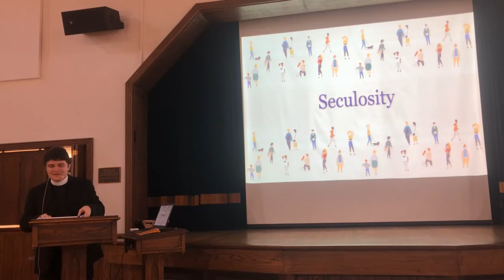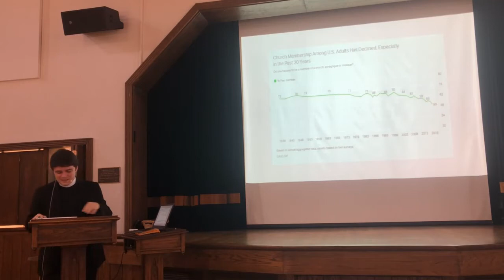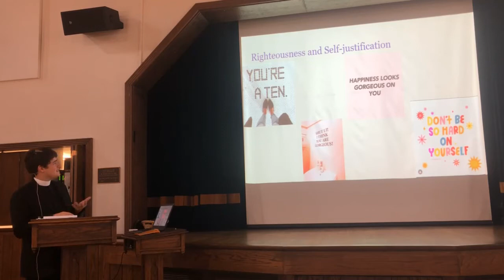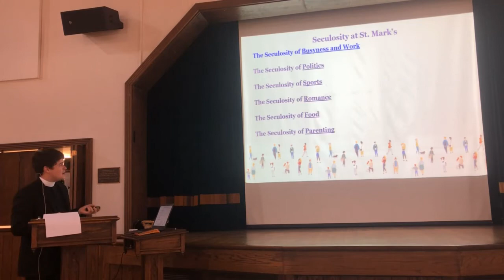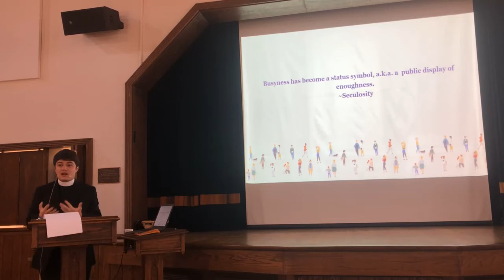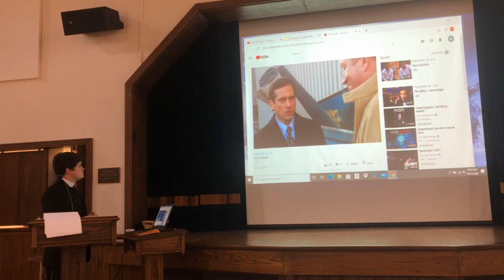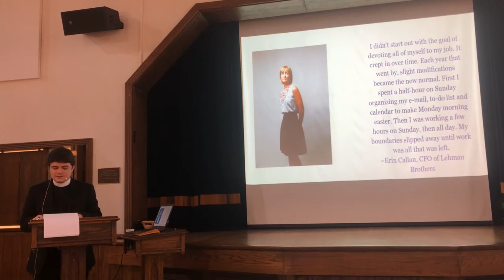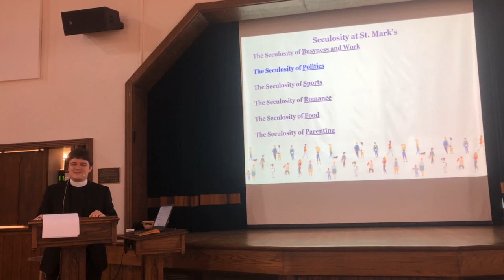10/18 Lion's Forum